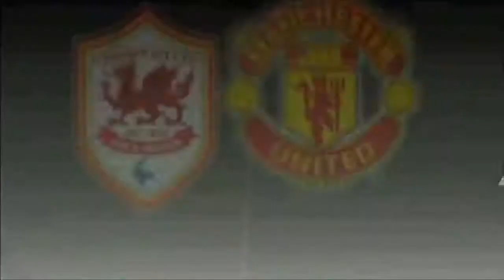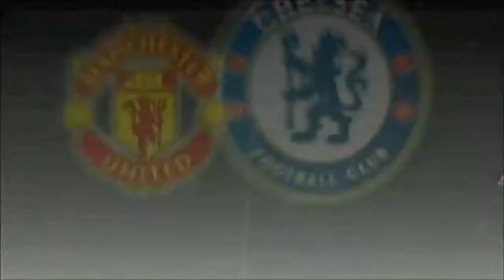Let's Play FIFA 14 #37 - Barclays Premier League (1. Liga/ENG)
Gespielte Partien:
Premier League, 7. Spieltag: Cardiff City - Manchester United
Premier League, 8. Spieltag: Manchester United - Crystal Palace
Premier League, 9. Spieltag: Swansea City - Manchester United
Premier League, 10. Spieltag: Manchester United - FC Chelsea
Premier League, 11. Spieltag: Manchester United - FC Fulham
Premier League, 12. Spieltag:Tottenham Hotspurs - Manchester United
Premier League, 13. Spieltag: Manchester United - Newcastle United
Premier League, 14. Spieltag: Manchester United - Aston Villa
Premier League, 15. Spieltag: Norwich City - Manchester United
Premier League, 16. Spieltag: FC Southampton - Manchester United
Premier League, 17. Spieltag: Manchester United - Manchester City
Premier League, 18. Spieltag: Hull City - Manchester United
Premier League, 19. Spieltag: Manchester United - FC Liverpool
Premier League, 20. Spieltag; Stoke City - Manchester United